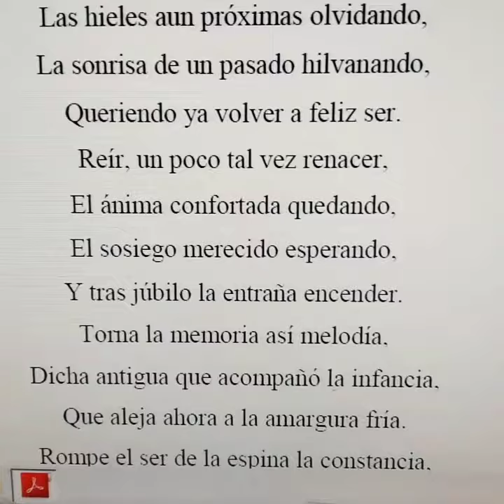bailando bailar baile música canción ritmo bachata salsa kizomba(1)